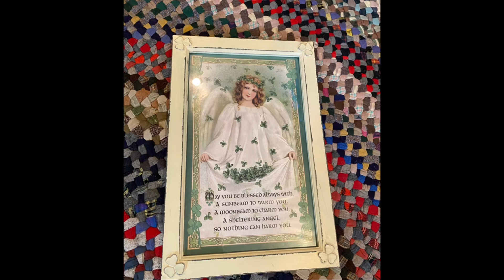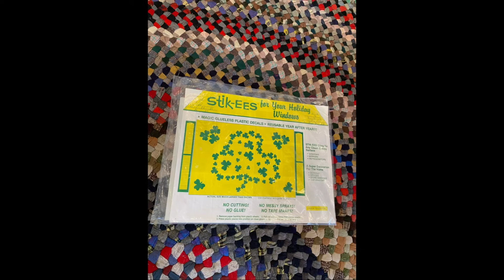🍀 “It’s All About The Green” 🍀 LIVE SALE Preview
Join me this Sunday at 6pm Central Time for a fun Green LIVE SALE!! 🍀🍀😁